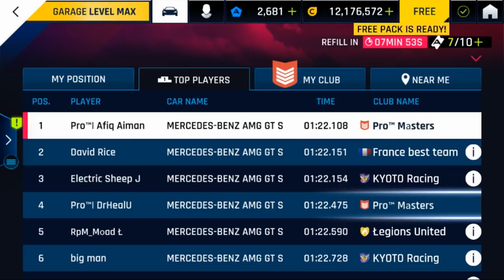Asphalt 9 | Weekly Competition Thousand Minarets TLE (2232 AMG GTS 1:22:108) [FIRST RUN]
Not even bothered to try again even tho 1:21 is possible (probably cytokine already did it).

Song:

Janji ft. TR - Milky Way Stars